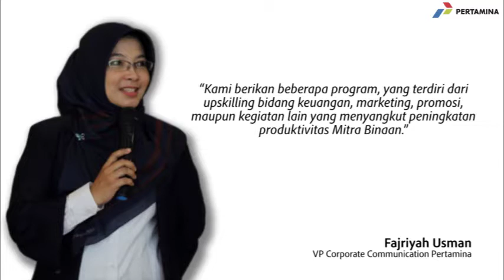Selamat Hari Batik Nasional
PT Pertamina (Persero) mengucapkan Selamat Hari Batik Nasional